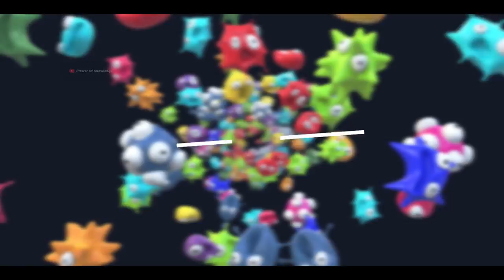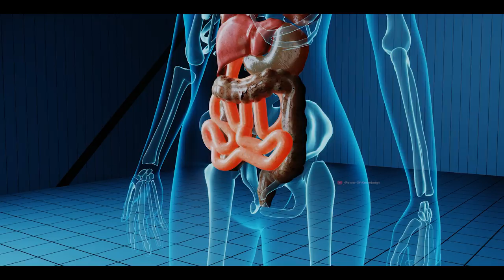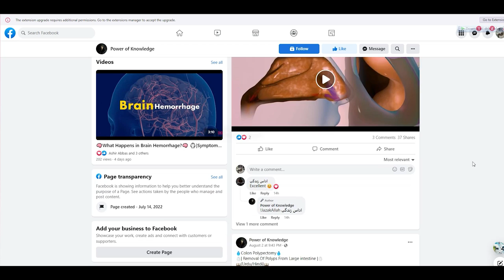What Cholera Does To Our Body? (Urdu/Hindi)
Cholera is an acute diarrheal illness caused by infection of the intestine with Vibrio cholerae bacteria. People can get sick when they swallow food or water contaminated with cholera bacteria. The infection is often mild or without symptoms, but can sometimes be severe and life-threatening.